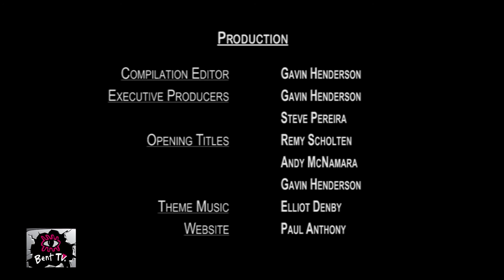Bent TV: Quedia - Helena Niestroj - Sex Coach - Part 1, 23DEC16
Steve Pereira visits with sex coach Helena Niestroj and asks how she helps people to have great sex. Deep, organic, orgasmic sex. Would you be surprised to learn that it takes effort to be your world's greatest lover?

For upcoming Melbourne Midsumma Festival event details (15 Jan — 05 Feb 2017), please

To find out more about the next Melbourne Queer Film Festival (MQFF, 16 - 27 March 2017),

Our References: 23DEC16, 2016 40, s93ep03